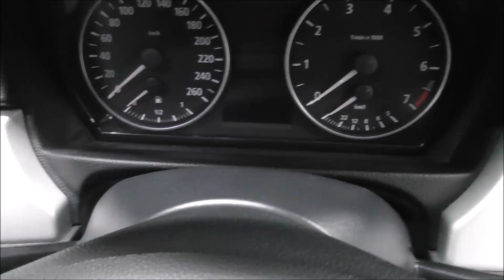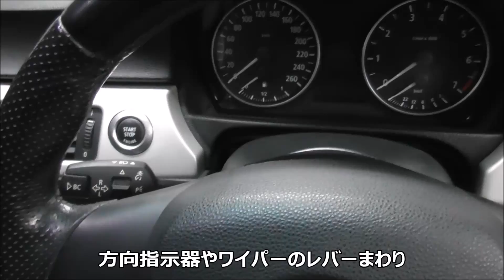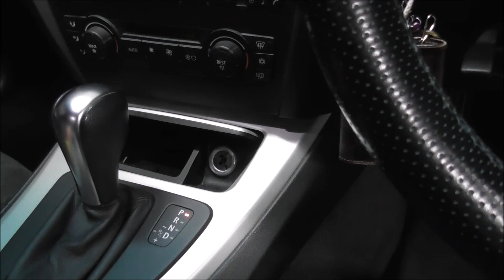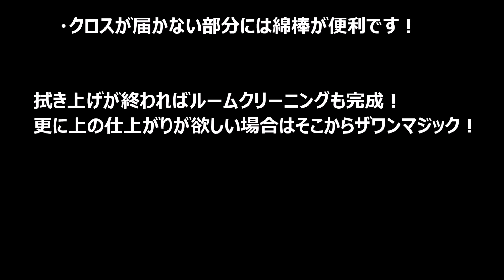ルームクリーニングの仕上げ！残った汚れは拭き取ろう！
ブラッシング、掃除機の後は仕上げに拭き上げで車内のあらゆる所を拭きまくりましょう！

【動画で使用した道具】
カークランド (KIRKLAND) マイクロファイバータオル 36枚 713160

【お知らせ】
WC Works TVが電子書籍になりました！
WC Works Method  ～新車のまま乗り続ける洗車術～

プロ御用達の魔法のコーティング剤を一般販売開始！
THE ONE MAGIC（ザ ワン マジック）

今日のWC　Quizの解答：スポーツ・ユーティリティ・ビークル（Sport Utility Vihicle）